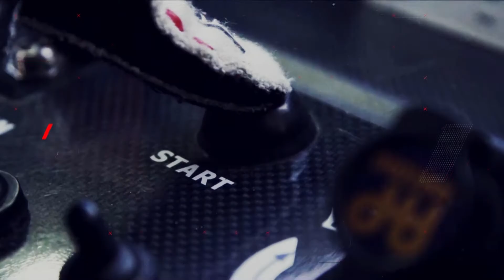Avto Magazin Hyundai Hydrogen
Исползувањето на водородот зема се поголем замав, не само кај комерцијалните, туку и кај патничките возила